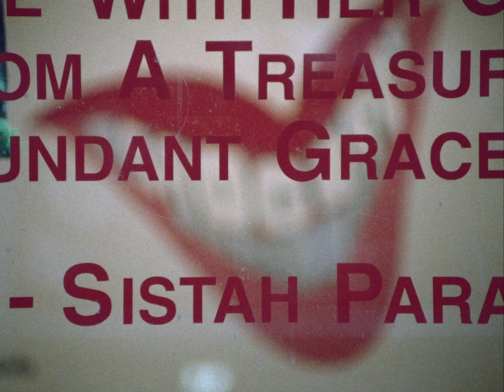Reclaiming the Body: Feminist Art in America 2K [trailer]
RECLAIMING THE BODY
Feminist Art in America

With the participation of:
Louise Bourgeois, Carolee Schneemann, Kiki Smith, Janine Antoni, Renee Cox, Faith Ringgold, Lynda Benglis, Maureen Connor, Portia Munson, Nancy Spero, Ida Applebroog, Rachel Lachowitz, Jackie Hayden, Hannah Wilke, Eva Hesse, Susan Silas, Marcia Tucker, and others

Consultant:
Sasha Newman

Narrated by Linda Nochlin

After many decades of struggle, women have attained a strong presence in today's art world, as evidenced by the many exhibitions devoted to their work. Loosely based on the two-part BAD GIRLS exhibition at The New Museum of Contemporary Art in Manhattan, Reclaiming the Body goes beyond the scope of the exhibition to include other significant contributors to feminist art. The film spans three generations of artists, from Louise Bourgeois to Janine Antoni, in order to give an overview of the history of this important movement from the 1960s to the present day.